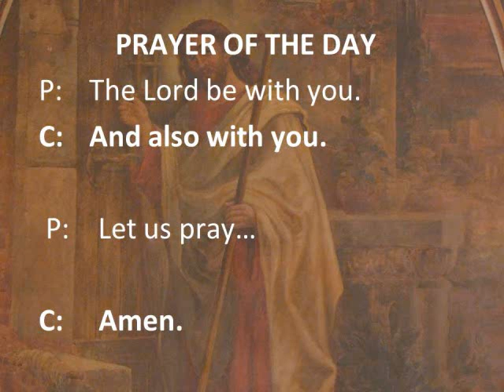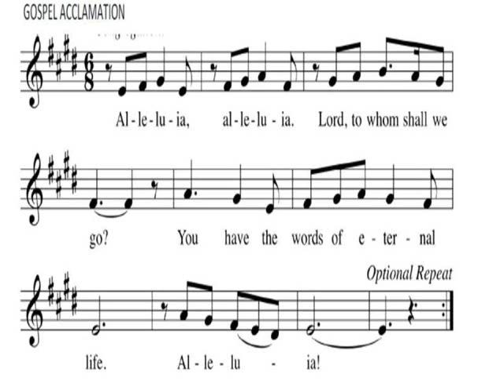Zion Worship 915 am 06 18 2017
Second Sunday After Pentecost
Pastor Michael Thomas
Zion Lutheran Church, 925 5th Ave, Rockford IL 61104